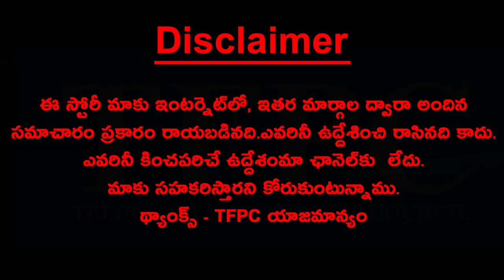Neeraja Kona Making Fun On Rakul Preet Singh | TFPC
tfpc tollywoodnews entertainment Neeraja Kona Making Fun On Rakul Preet Singh | TFPC